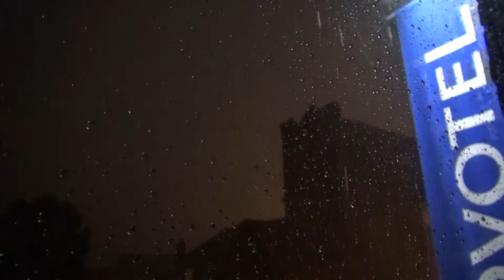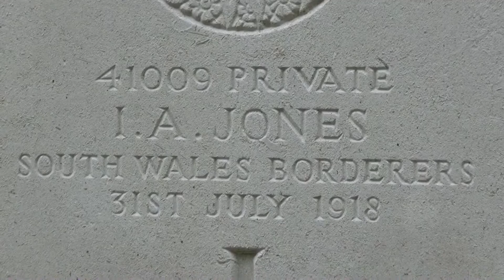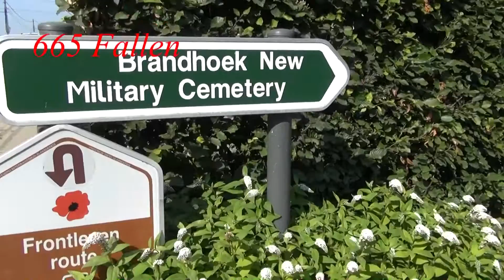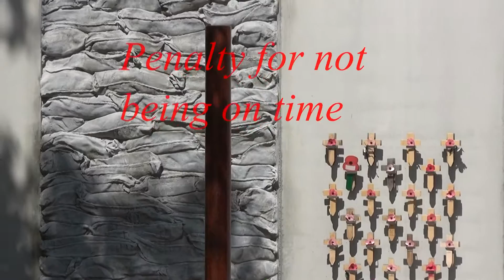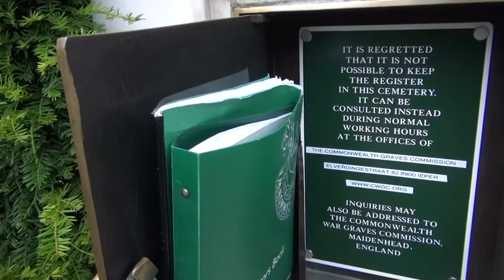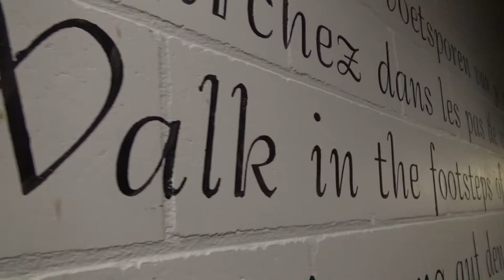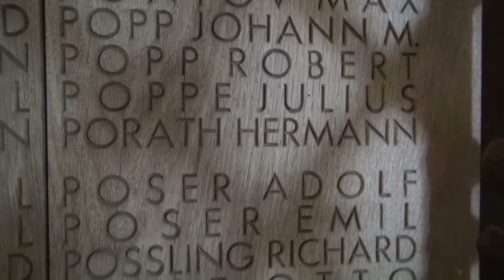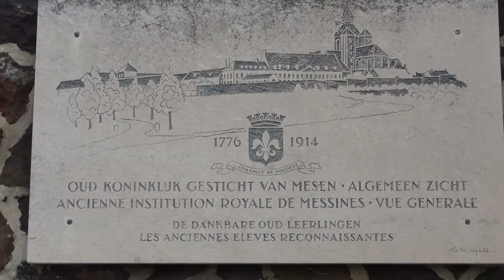Railtours Visit to Flanders Fields and Ypres WW1 Battlegrounds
This was a trip organised by Railtours to the first world war battle fields and cemeteries in Belgium. Whilst there we were able to visit Grandad's grave. We covered the important sites and ceremonies on this special trip. Railtours took good care of us. We were able to walk in ww1 trenches and look at the battle sights all around Ypres. If you have never visited Flanders then it is something you should consider. Millions of soldiers died here, and this is by way of tribute to them. The countless unnamed soldiers are on the memorials here along with some who were recognised. My passion has been walking, last year I was diagnosed with Parkinson’s and walking is no longer natural. However I find that the more walking I do, the easier it gets, at least for now
I hope that watching these films will encourage others to hang in there, and try to keep going, whilst enjoying beautiful countryside